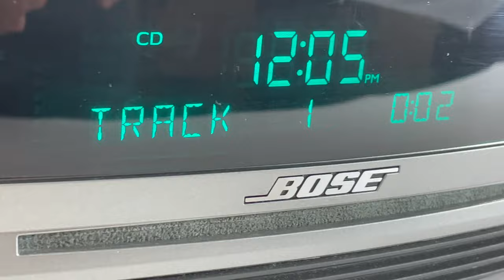BOSE Wave Music System CD Player AWRCC1 Graphite Grey - Disc Keeps Skipping